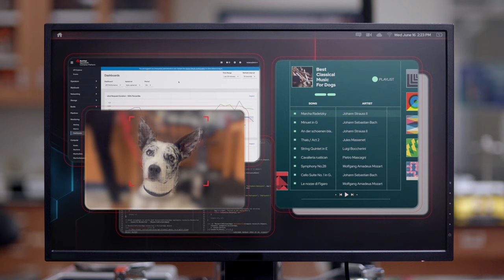Moonshot ideas: Pooch Food Co. -- Dog dining experts since 1993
With Red Hat OpenShift, your moonshot ideas are now possible.

*All companies and products presented in this video are fictitious and are not based on, or intended to represent, any actual company or product.